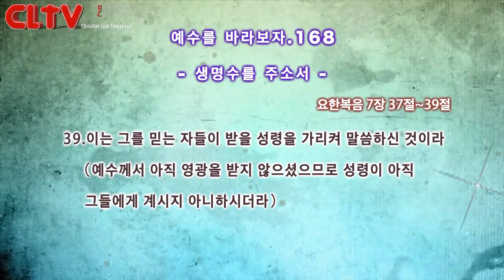CLTV파워금요예배_예수를 바라보자(168회)_'생명수를 주소서' 화광교회(윤호균 목사)